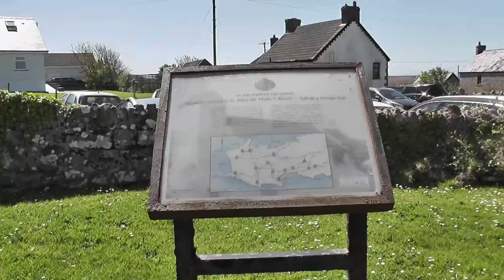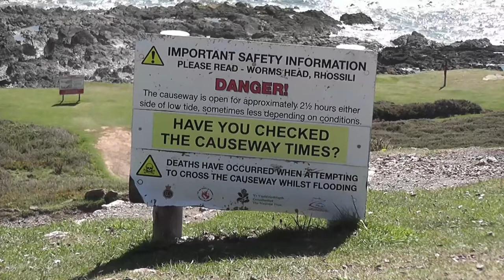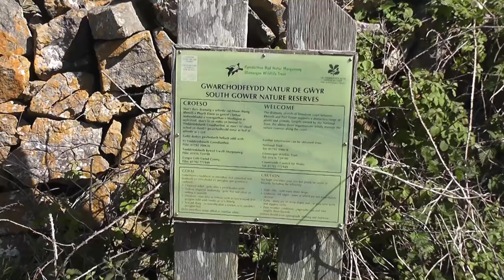A Walk From Rhossili To Fall Bay Beach, Gower Peninsula Swansea South Wales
In this video I enjoy a walk from Rhossili to Fall Bay Beach on this fine Monday, we call in the Church to have a look around there before setting off along the Cliffs admiring the views of Beach, and the Worms Head ect before following it around the headland to fall bay Beach.

I call back to the Seafarer to recharge my batteries! :-)